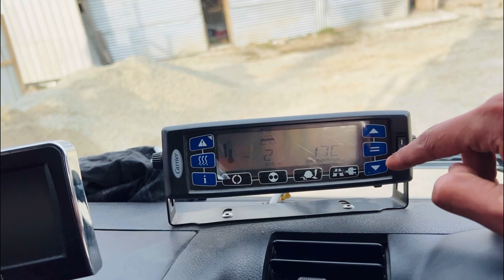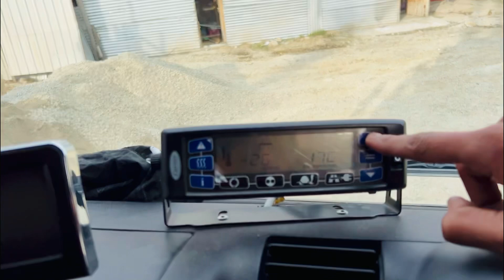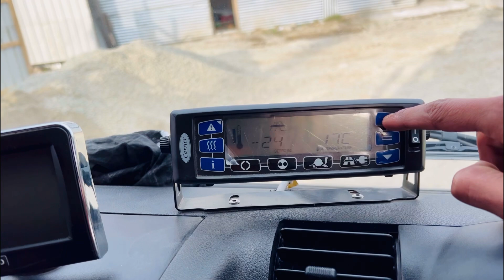Apple 🍎 Loading complete / meet in @Kmrishfaq / Kashmir to ?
hit likes.

SHOW LESS

Dilber Khan
From . Bandipora.  JAMMU AND KASHMIR (India)

video is for educational purpose only.Copyright Disclaimer Under Section 107 of the Copyright Act 1976, allowance is made for "fair use" for purposes such as criticism, comment, news reporting, teaching, scholarship, and research.